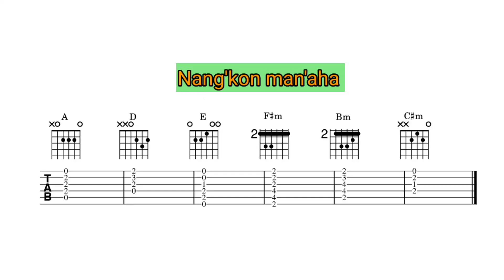Nang'kon man'aha Garo Gospel Praise Song Guitar Chords with Lyrics